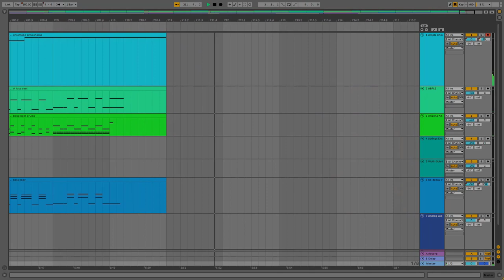Reflective System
my songs' lengths are becoming OUT OF HAND
Anyway this is the first time I've tried to make my weird mixing deliberate. It does strike an itch for me (because there is a LOT going on at once!) but many many people may not like it.
Basically it's the usual let's be honest.